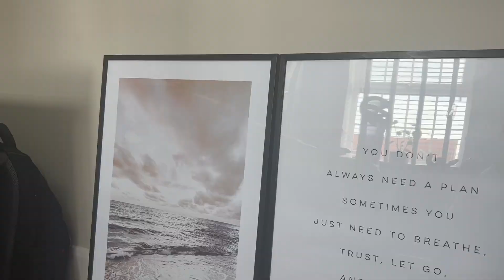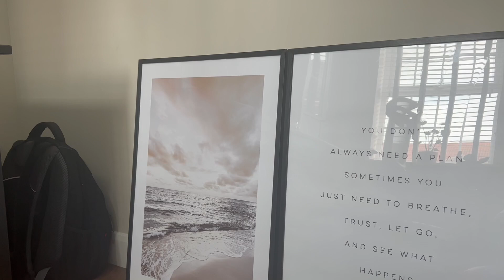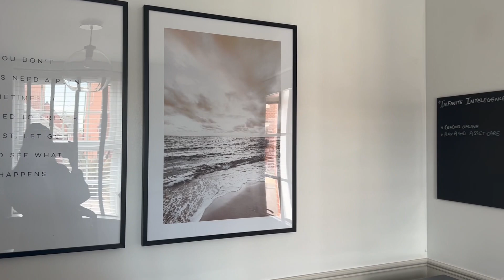Weekly Vlog - Colchester Zoo, Peppa Pig World & Garden Changes!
Come with us to Colchester Zoo, Peppa pig world and back home for some more home decorating and this week we made a start on the garden! 🏡